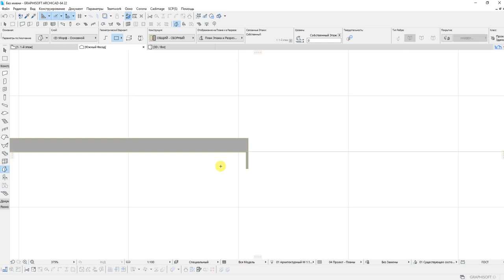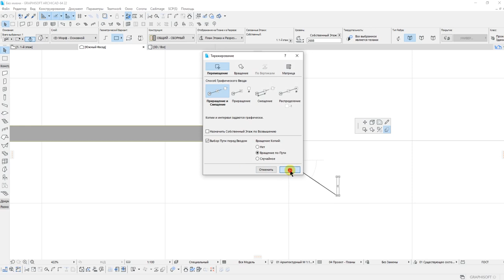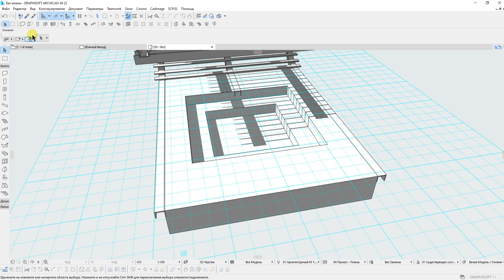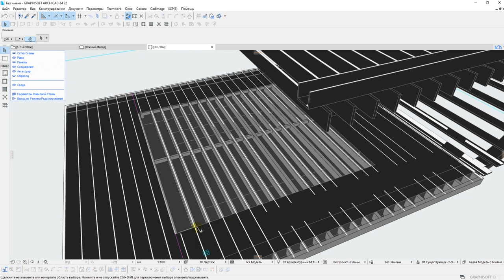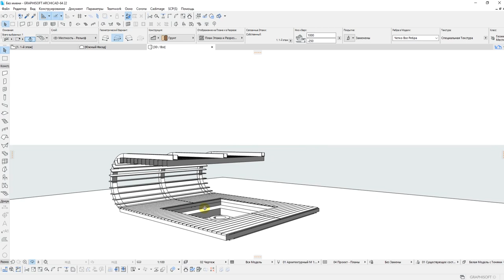ARCHICAD: SMALL ARCHITECTURAL FORM 3